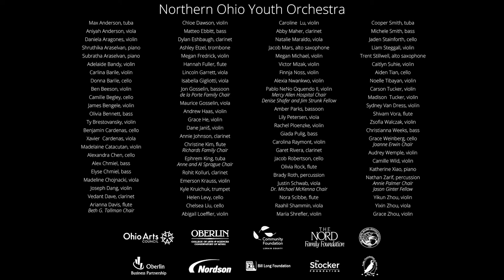Suite from Hamilton, Lin-Manuel Miranda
The combined ensembles of the Northern Ohio Youth Orchestra play a suite of songs from Lin-Manuel Miranda's Hamilton (arr. Jerry Brubaker).